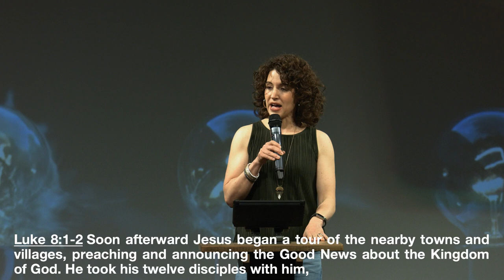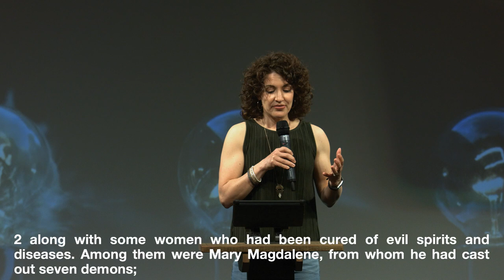Restored: Mary Magdalene (Mother's Day 2021) | Carey Thomas (Sermon Only)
00:00 - Restored: Mary Magdelene
00:19 - Sermon by Carey Thomas

God specializes in ________________ people.

Jesus can ________________ us as if we had never been ________________.

06:24 - [Luke 8:1-3] Soon afterward Jesus began a tour of the nearby towns and villages, preaching and announcing the Good News about the Kingdom of God. He took his twelve disciples with him, [2] along with some women who had been cured of evil spirits and diseases. Among them were Mary Magdalene, from whom he had cast out seven demons; [3] Joanna, the wife of Chuza, Herod's business manager; Susanna; and many others who were contributing from their own resources to support Jesus and his disciples.

God is ________________ to the ________________ you face.

Our ________________ actions should reflect our ________________ transformation.

If you've been ________________, the only reasonable response is to ________________ Him.

18:48 - [Matthew 27.55-56 ESV] There were also many women there, looking on from a distance, who had followed Jesus from Galilee, ministering to him, 56 among whom were Mary Magdalene and Mary the mother of James and Joseph and the mother of the sons of Zebedee.

You don't have to be a ________________ to ________________ like one.

21:38 - [Mark 16:1, 9-10] Saturday evening, when the Sabbath ended, Mary Magdalene, Mary the mother of James, and Salome went out and purchased burial spices so they could anoint Jesus' body. [9] After Jesus rose from the dead early on Sunday morning, the first person who saw him was Mary Magdalene, the woman from whom he had cast out seven demons. [10] She went to the disciples, who were grieving and weeping, and told them what had happened.

25:18 - [2 Corinthians 5.15, 17] He died for everyone so that those who receive his new life will no longer live for themselves. Instead, they will live for Christ, who died and was raised for them.  [17] This means that anyone who belongs to Christ has become a new person. The old life is gone; a new life has begun!

God always offers ________________ chance.

30:10 - Prayer by Carey Thomas

If you need any prayer you can send prayer requests